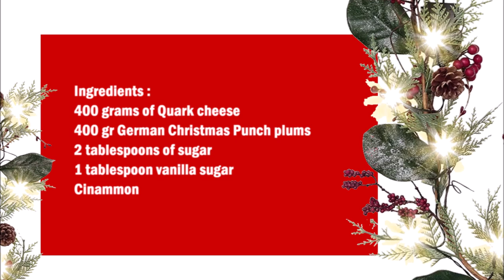German Christmas Punch plums with Quark Cream / 德国圣诞宾治李子配夸克奶油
English :
400 grams of Quark cheese
400 gr German Christmas Punch plums
2 tablespoons of sugar
1 tablespoon vanilla sugar
Cinammon

Mix the quark with the sugar and the vanilla sugar in a bowl.
Divide the Christmas punch plums into glasses, then spread the cream over the plums and finally sprinkle with a little cinnamon.

中文：
400 克干酪
400 克德國聖誕潘趣李子
2汤匙糖
1汤匙香草糖
肉桂

将夸克与糖和香草糖混合在碗中。
将圣诞潘趣李子分成玻璃杯，然后将奶油涂抹在李子上，最后撒上少许肉桂。